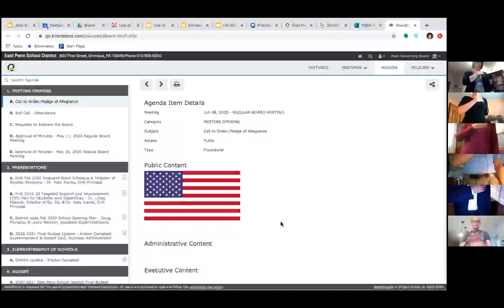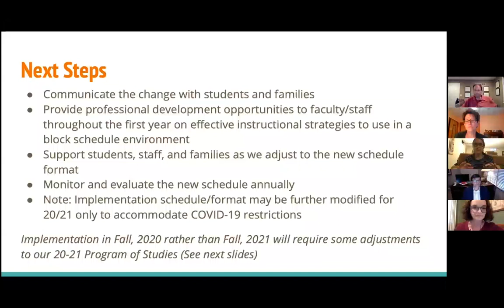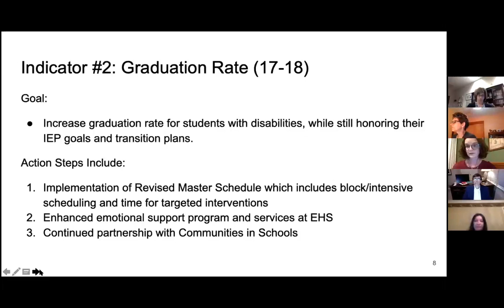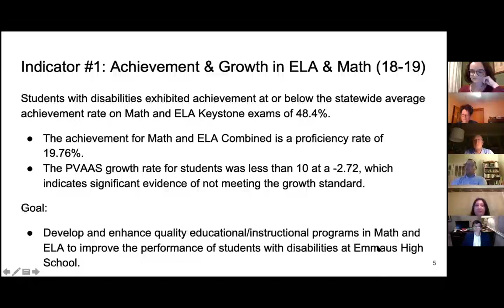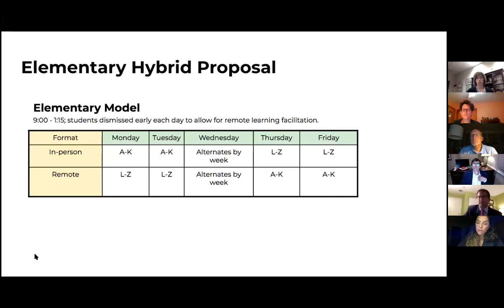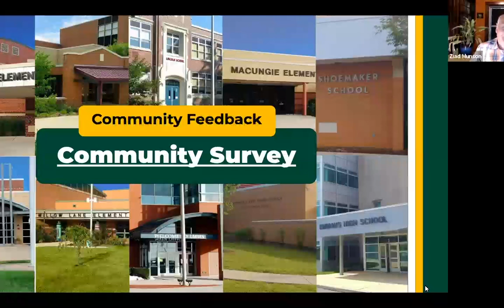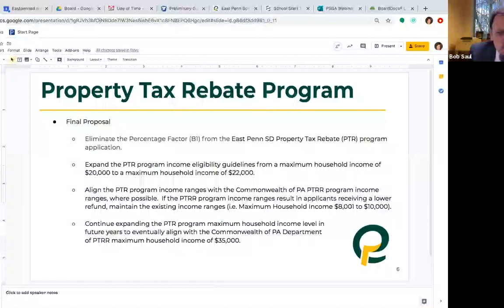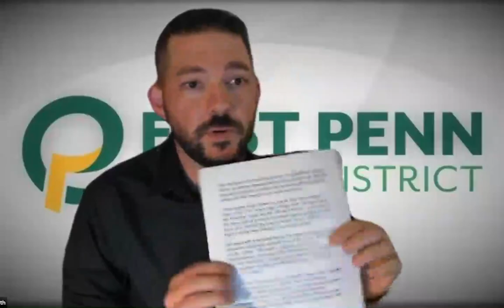June 8, 2020 - EPSD Meeting